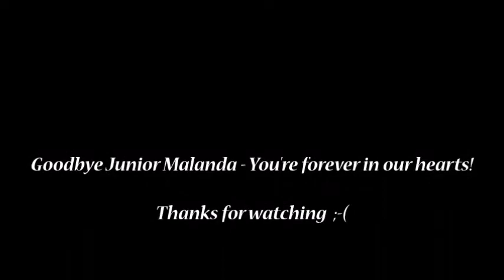R.I.P Junior Malanda || Tribute video - Forever in our hearts || 1994 - 2015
R.I.P Junior Malanda!